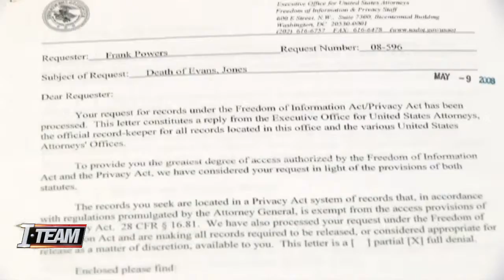FBI now investigating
VIDEO: The FBI is now reviewing a deadly police shooting that killed Vernell Bing, Jr.